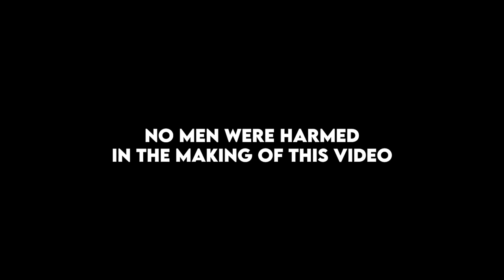Taylor Swift - The Man (Behind The Scenes: Directing)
“The Man” – off her album ‘Lover.’

Music video by Taylor Swift performing The Man (Behind The Scenes: Directing).